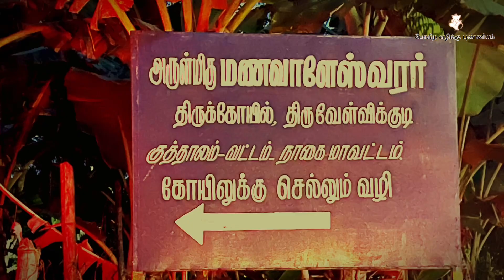நேச நாயனார் கதை l தினம் ஒரு நாயன்மார் l Nesa Nayanar l 63 Nayanmars l Nesa Nayanar Story in tamil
நேச நாயனார் கதை l தினம் ஒரு நாயன்மார் l Nesa Nayanar l 63 Nayanmars l Nesa Nayanar Story in tamil l Pora Vazhikku Punniyam I போகிற வழிக்கு புண்ணியம் l போற வழிக்கு புண்ணியம் l Pogira Vazhikku Punniyam l 63 Nayanmar story